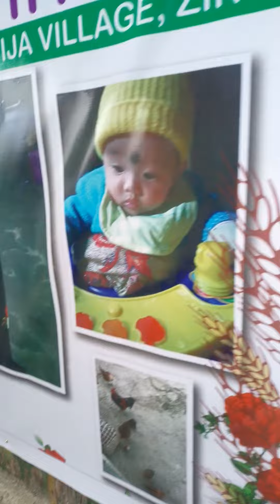P. Mipya Nippo aping Party PGB ziro.